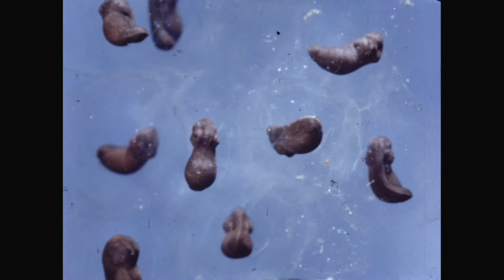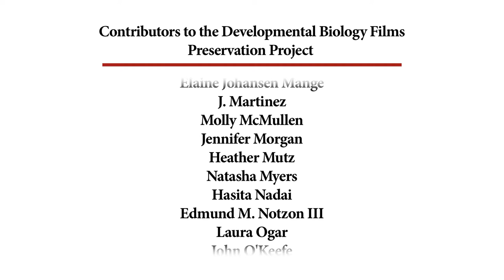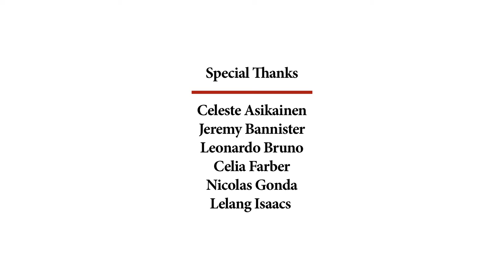60A. Frog Egg II print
EXPERTS

OTHER CREDITS
Produced by the Elementary Science Study of Educational Service Inc

DESCRIPTION
Development of the frog egg from blastula to tadpole.

NOTES
Film loop ES19